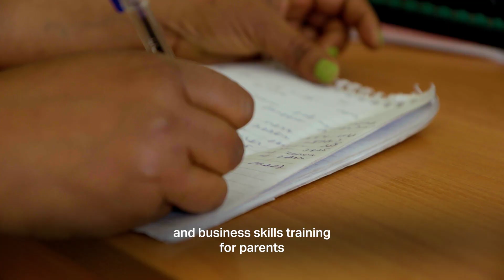A single mother’s determination to protect her sons | Ethiopia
Etalem is a single mother fighting the odds to raise her two sons, Aaron*,7, and Amadi*, 5, in a slum in Ethiopia. Their father left when Etalem was pregnant with Amadi. Etalem grew up without parental care. She has no family to support her provide for her children or to watch them when she is at work. She is trying her best to be a good mother to her sons, while struggling to provide for their basic needs and keep them off the streets.

Listen to their story.

Video: Petterick Wiggers